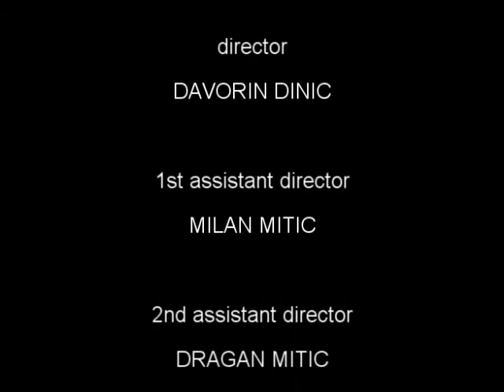Mita devil - 2004.